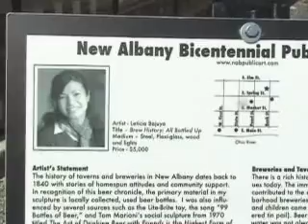NAPAPBS 2010 final